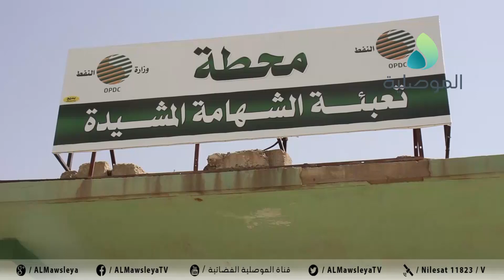لجنة محطة الشهامة بالموصل: اطلاق الوجبة الثانية من البطاقات الوقودية.. والمواطنون يشتكون من الزخم